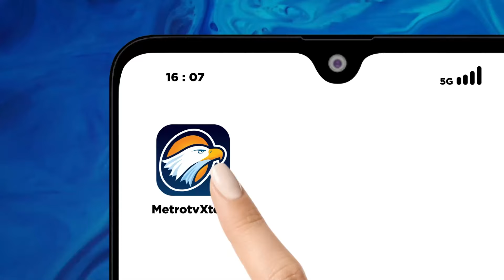Metro Xinwen - Antusiasme Tiongkok Terhadap Budaya Jawa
MetroTV, Inilah sekelompok mahasiswa asal Tiongkok yang sedang belajar budaya Jawa. Mereka belajar menabuh gamelan gaya Surakarta dan gaya Yogyakarta di bawah bimbingan Kanjeng Raden Aryo Tejo Bagus Sunaryo di rumah budaya di Jembangan, Tirtoadi, Mlati Sleman. Tidak cukup bermain gamelan, para mahasiswa juga diajari bagaimana mengenakan blangkon atau ikat kepala gaya Yogyakarta maupun Surakarta, serta tari klasik gaya Yogyakarta dan Surakarta.